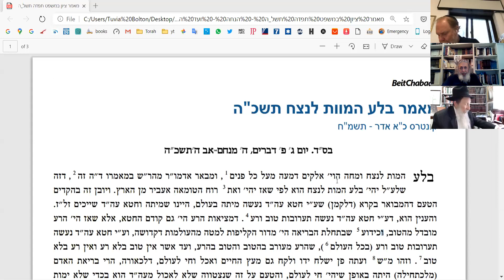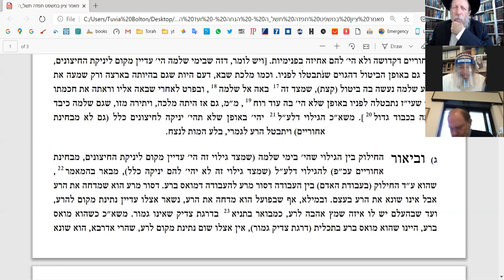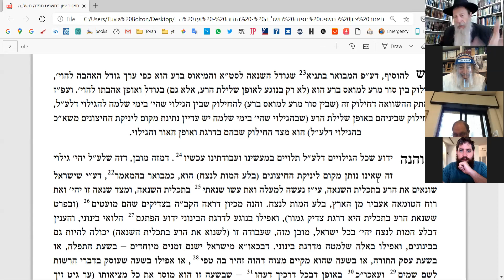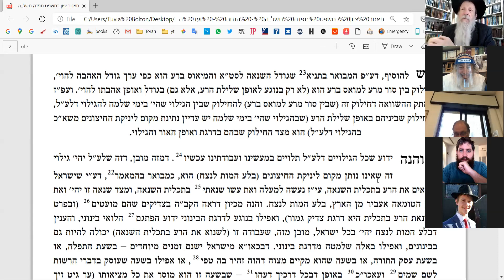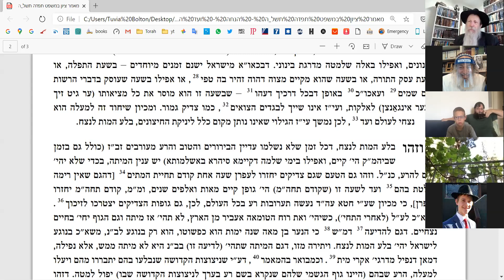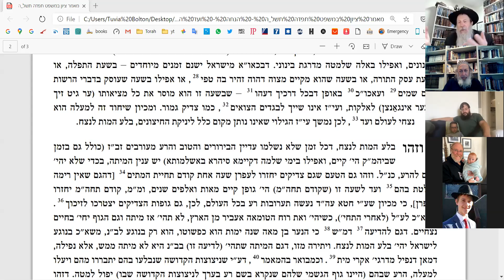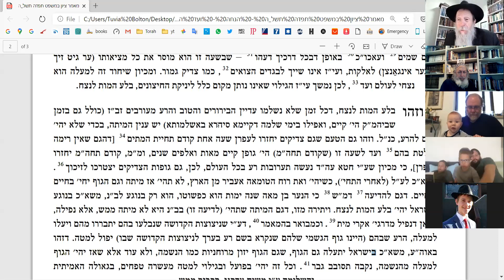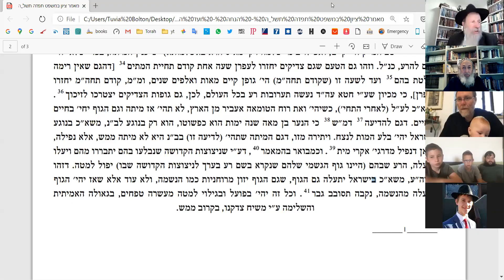Mimor מאמר בלע המוות לנצח תשכה Rabbi Tuvia Bolton Yeshiva Ohr Tmimim June 23 2020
Mimor מאמר בלע המוות לנצח תשכ"ה - Rabbi Tuvia Bolton Yeshiva Ohr Tmimim June 23 2020